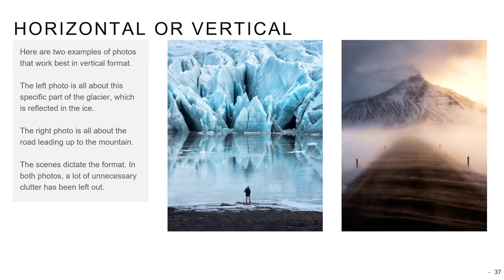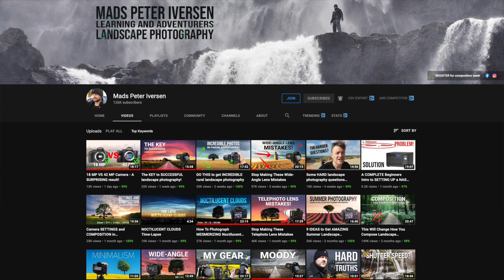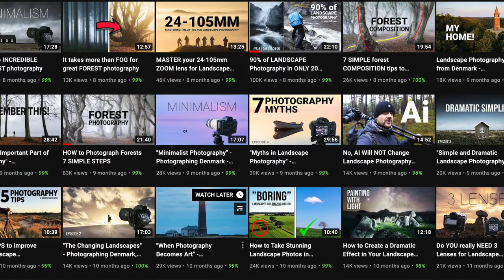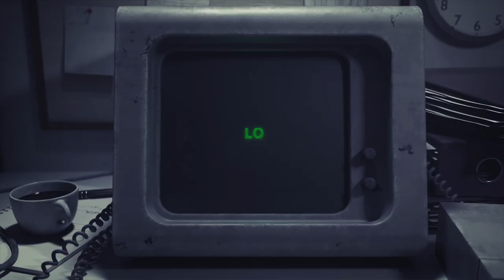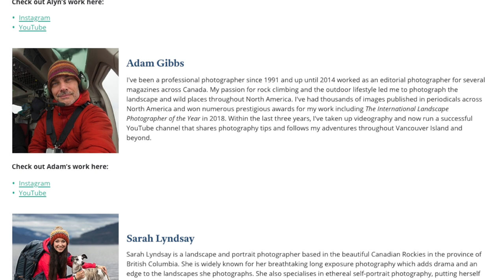Mads Peter Iversen Rediscovered | The Irish Photography Podcast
One advantage of having a photography podcast is that I get to chat with such inspirational people and find many ways that they continue to inspire me .. this will be another one of these occasions !!

On the show this week I welcome back the phenomenal photographer, filmmaker, educator and huge knowledge base that is Mads Peter Iversen to find out about everything that he has been up to since he was last on almost 3 years ago.

This is a good one and is also be available as a standard podcast on all podcast platforms so you can listen in your car.

Where I get  my Music

Lenses:
Canon 16-35mm F4 IS USM L
Canon 24-105mm F4 IS USM L
Canon 70-200mm F4 IS USM L
Canon 50mm F1.8
Sigma 160-600 Contemporary
Sigma 24-70 f2.8
Sigma 24-105 f4

Tripods:
joby Gorillapod 3k Kit

DJI OSMO POCKET